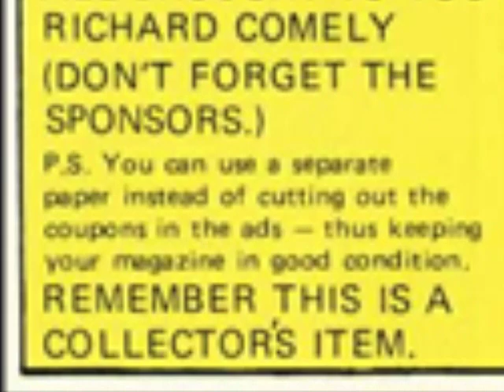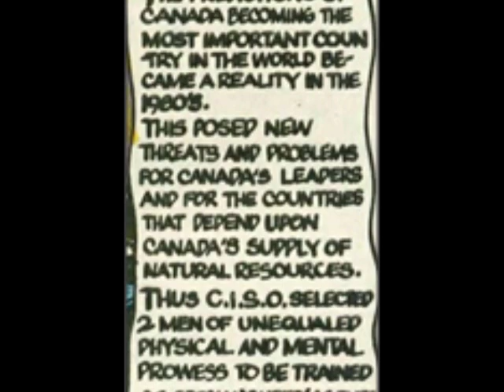Captain Canuck #1 A quick run down.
Let Dan tell you about one of his favourite superheroes! This is Captain Canucks first adventure! A quick disclamer, I actually do own an a copy if anyonw was wondering, this video was done with a scan though. The series is a blast getting better with each issue!